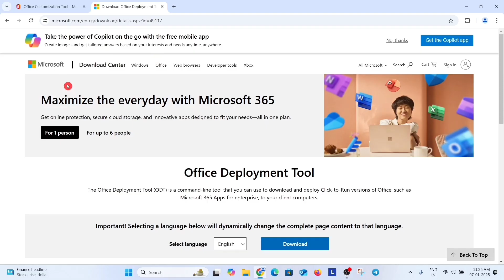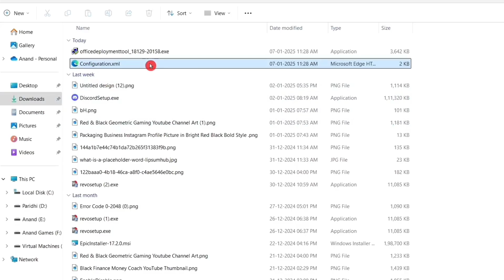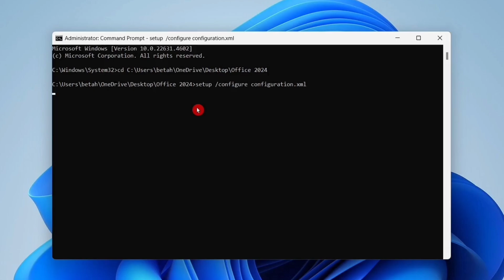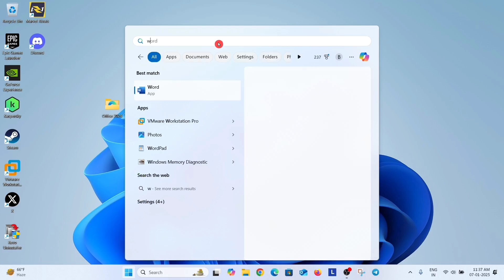Download Microsoft Office Professional Plus 2024 for Free 🔥🔥👍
How to download, install & activate Microsoft Office aka ms Office 365, 2019, 2021, 2024 LTSC for free in Windows 10/11 laptops & pc computers without product key at installation time?